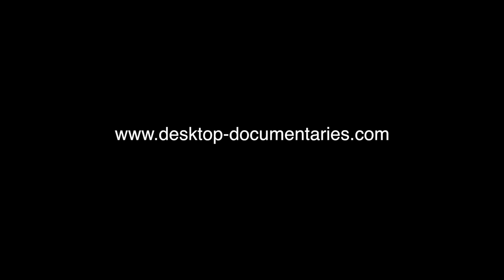Welcome to Desktop Documentaries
Welcome to Desktop Documentaries where you will learn step by step how to make a documentary.  Publisher Faith Fuller gives a brief welcome.